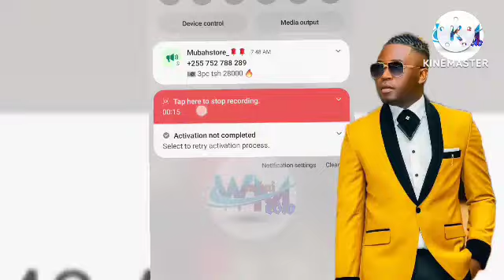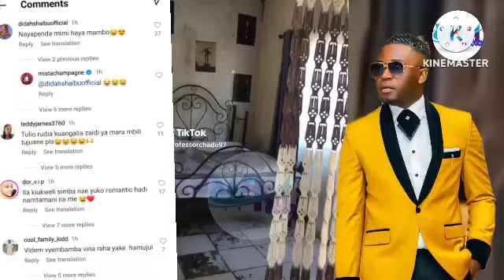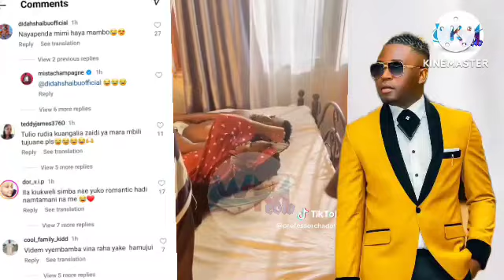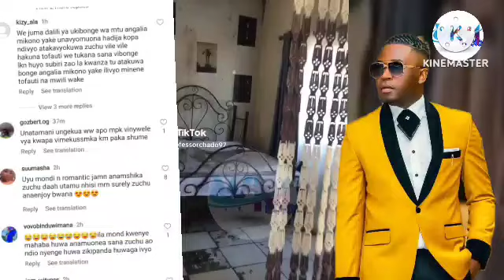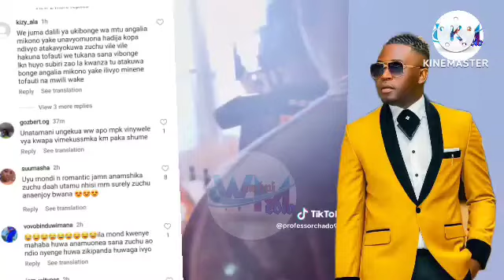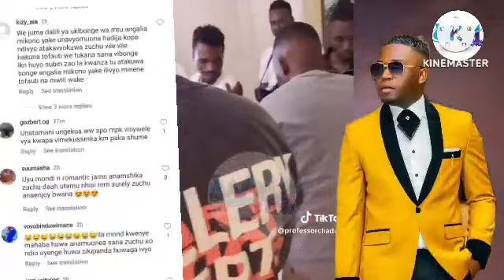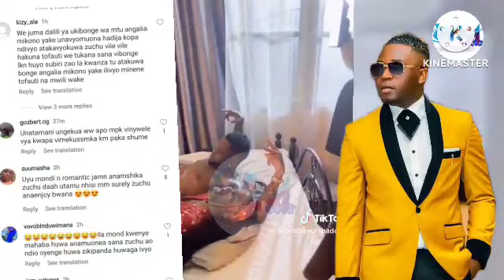JUMA LOKOLE ATIA NENO BAADA YA DIAMOND PLATNUMZ KUMVUTA ZUCHU KIMAHABA, VIDEO YAO CHUMBANI UTATA...